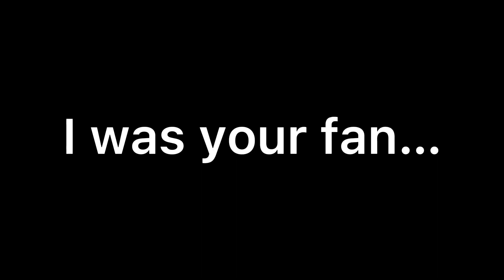exposing a roblox editor… 😔